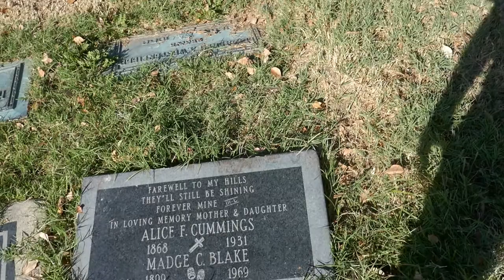Actress Madge Blake Grave Grand View Cemetery Glendale California USA November 18, 2020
Actress Madge Blake Grave Grand View Cemetery Glendale California USA November 18, 2020 Actress who played Margaret Mondello on Leave It To Beaver sitcom classic show, Flora MacMichael on the Real McCoys TV sitcom and Aunt Harriet Cooper on Batman.